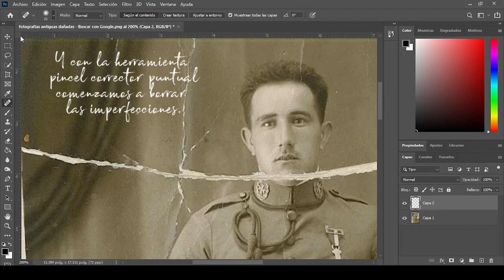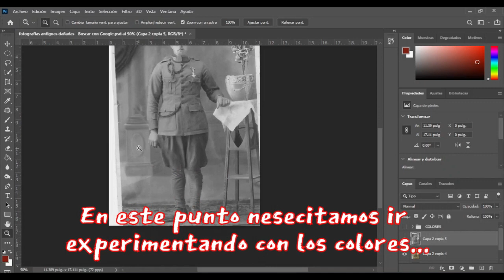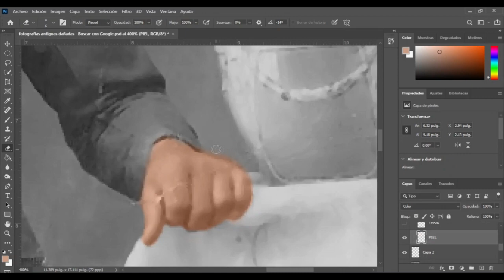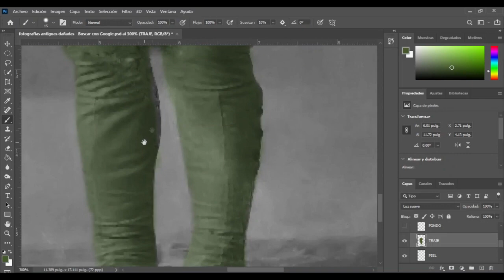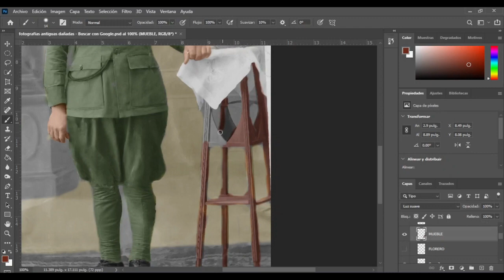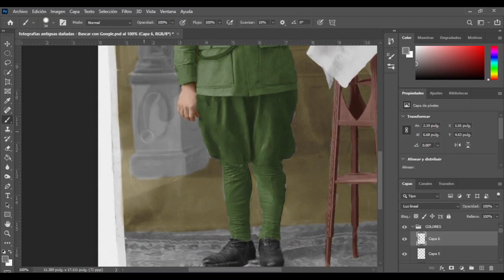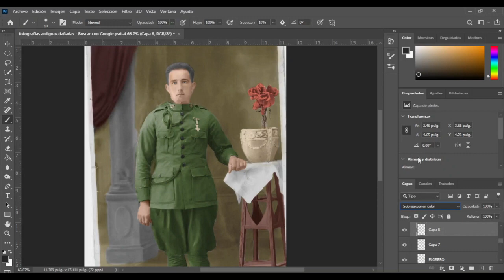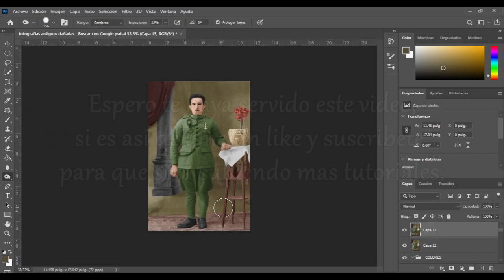RESTAURAR Y COLOREAR UNA FOTO EN PHOTOSHOP 2021.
En esta ocación les muestro como colorear y restaurar una fotografía antigua en Photoshop 2021 y las herramientas que utilizo.Si les gusta el video denle like para para que pueda mejorar mis videos y seguir subiendo mas tutoriales para que aprendamos todos,
Saludos.